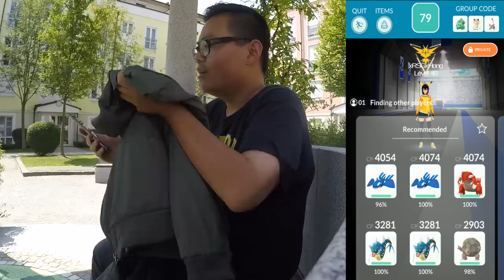Mit mehr RAIDZEIT starten Trick?! ALOLA RAICHU & FLAMARA 3er Solo Raid! Pokemon Go!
euda heute versuche ich es gegen Alola Raichu und Flamara
3er Solo Raid Versuch - mal schauen ob ich es schaffe
habt ihr die beide schon probiert? habt ihr ein gutes Alola Raichu?